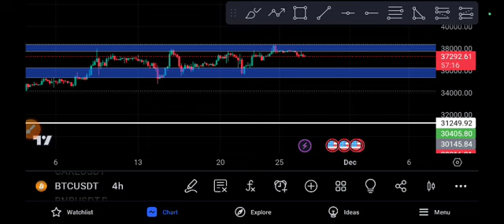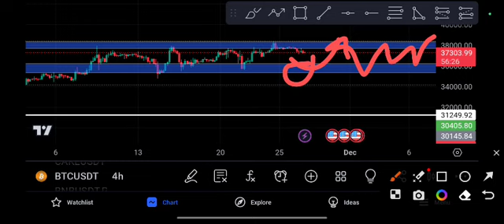BTC coin Price Target Price Prediction 2023